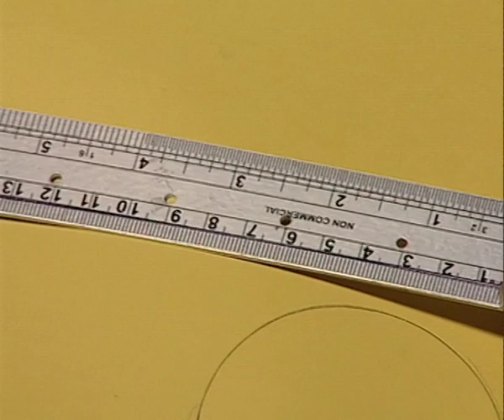Motion and Measurement Motion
Measuring the perimeter of a circular object using a thread.